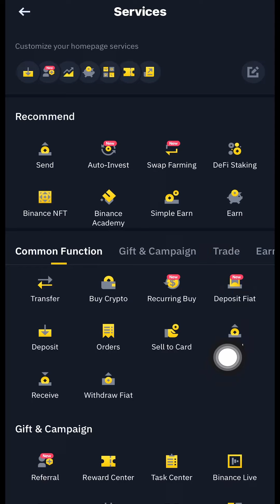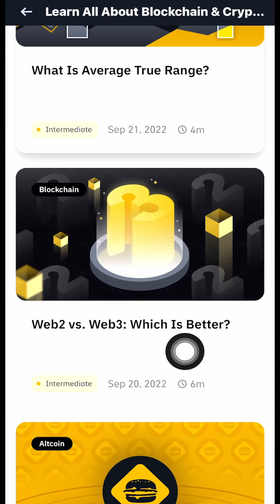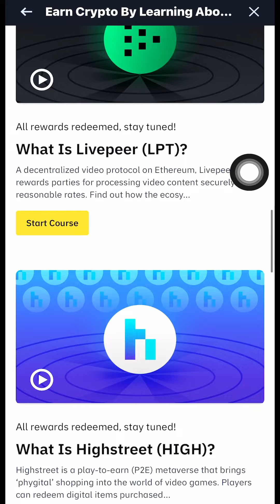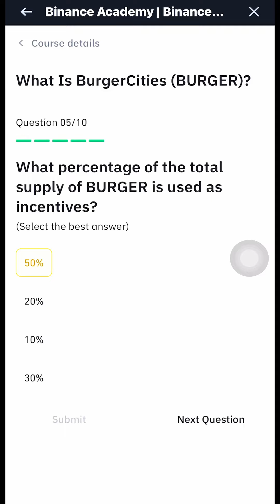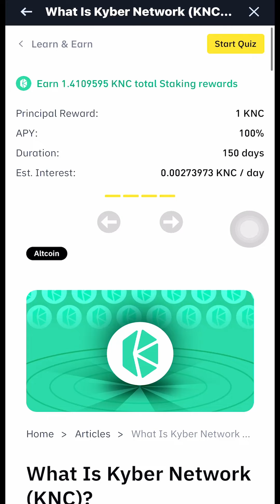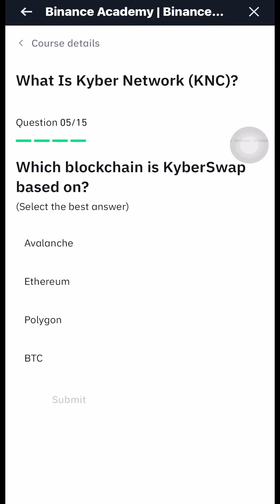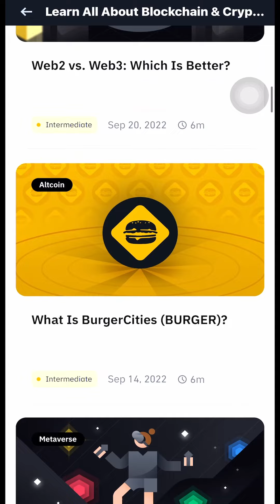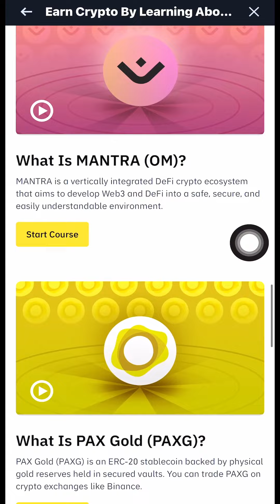learn and earn in binance خەڵاتەکانی باینانس ببەرەوە و زانیاری وەرگرە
باینانس ئەکادیمی
فێربە و قازانج بکە
زانیاری وەرگرە و کویز بکە و کریپتۆی بەلاش وەرگرە
پێداویستیەکانت لە بازاڕی کریپتۆ و ترەیدکردن، لەسەر ئەم لینکانە داخل بە،  بۆ ئەوەی لە داهاتوو ئیسفادە بکەی لە بۆنس و دیاریەکان، وە بۆ ئەوەی هەر کێشەیەکت هاتە پێش ئاسانتر چارەسەری بکەی و یارمەتیت بدەین :
کۆد  3976292
لینکی دروست کردنی هەژماری برۆکەری پۆکیت ئۆپشن
لینکی دابەزاندنی ئەپی پۆکێت ئۆپشن بۆ مۆبایل
لینکی دروست کردنی ئەکاونت لە برۆکەری کۆتێکس
لینکی برۆکەری کۆتیکس بۆ ئەندرۆید
لینکی دابەزاندنی ئێکسچەینجی باینانس
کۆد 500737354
لینکی دابەزاندنی ئیکسچەینجی گەیت
کۆد U1hCUwhb
لینکی دابەزاندنی ئیکسچەینجی بایبت
کۆد 30181
لینکی دابەزاندنی ئیکسچەینجی کوکۆین
کۆد 1v1Met8
لینکی دابەزاندن و کردنەوەی هەژمار لە نێپتۆن واڵێت
کۆدی وەرگرتنی تۆکن F7V2f1
لینکی دروست کردنی ئەکاونت لە سایتی ترەیدینگ ڤیو
لینکی تیلگرام
فەیسبوک
 تویتەر
 تکتۆک
okx_info
سناپچات
info_trade